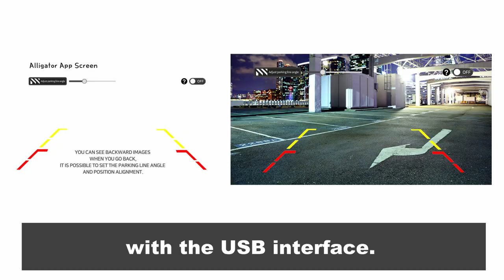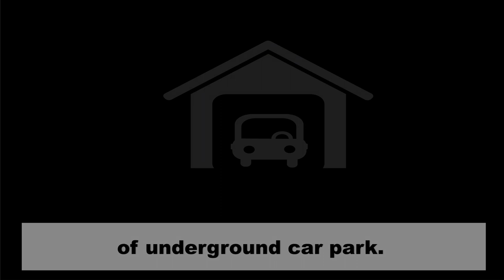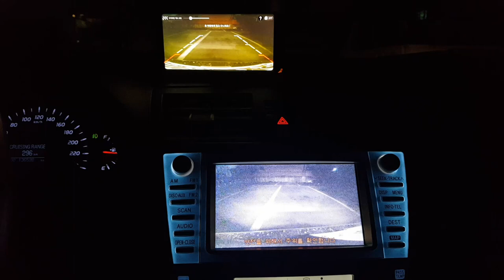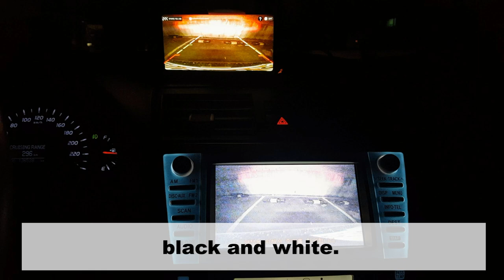Smart cradle Android backup camera test!Androidbackupcamera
"Alligator" is our first smart driving solution that enables android smartphone as backup camera monitor and with user friendly application which has self adjustment parking line with a light touch on smartphone.

Available phone is only android at the moment.

Smartphone OS at least android 4.3 (Jelly Bean)
1 RCA input from rearveiw camera
1 USB Micro B  female for Smartphone fast charging and video display
1 USB Micro B male for power from cigar jack or DC 12V fuse box
Smartphone must have OTG (On To Go)

Package list
- Alligator cradle type or Alligator module type
- 2 Tapes for dashboard attachment
- 1  USB Micro B cable for smartphone connection
- 1 Alcohol cleaner
- 1 Manual
- 1 C type gender

If you want to use fast charging function, you need to buy fast charger separately and connect it
to cigar jack or fuse box.

Based on the alligator input, the allowable current is 0.9A,
Allowable power is 4.5W when 5 volts, and 10.8W when 12 volts.

FCC, CE, VCCI, KC, Rohs certified

Alligator solution is optimal for :
old navigation user who needs to upgrade to new one, rental car, company car so on.

music
clouds by MBB